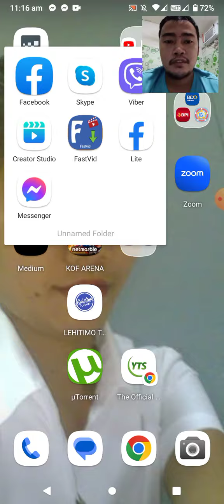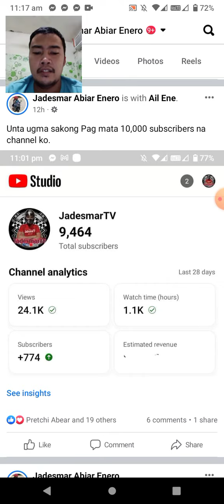Happy 10000 Subscribers | How to gain YouTube Subscribers Fast | JadesmarTV